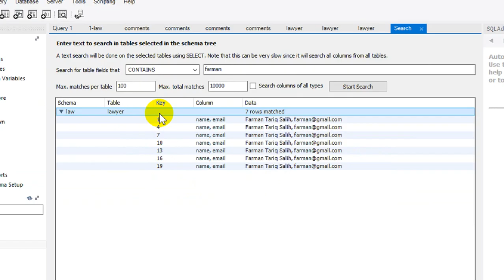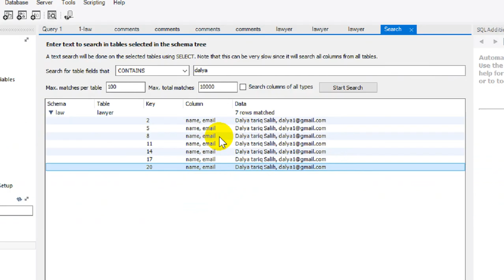How to View and Search Table Data in Mysql Workbench